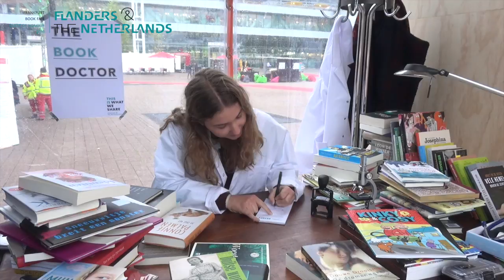Bookdoctor Fee's cure for Self consciousness German